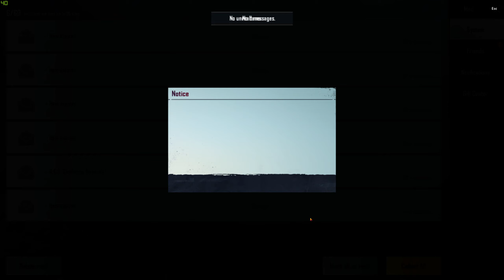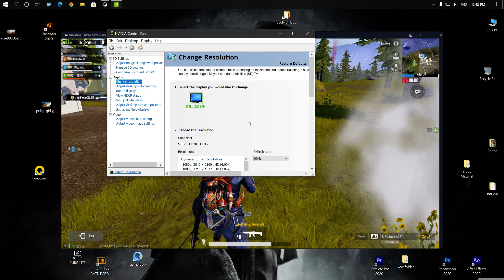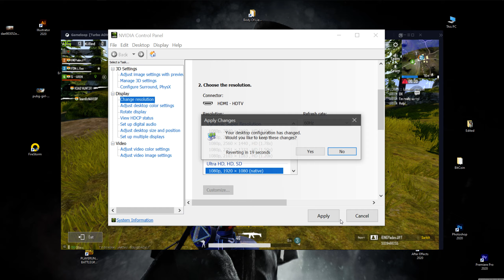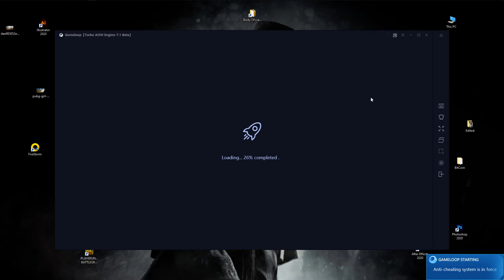PUBG - Back2Back SQUAD CHICKEN DINNER & Unlocking SEASON 15 New SKINS 🔥 ROAD TO 500 SUBSCRIBERS 🔥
GAMEPLAY WITH RobertChelios [ Me ]

Hope with me you too would also enjoy this Videogame